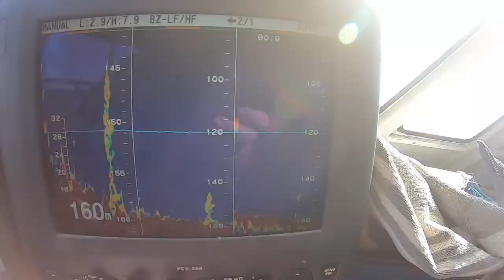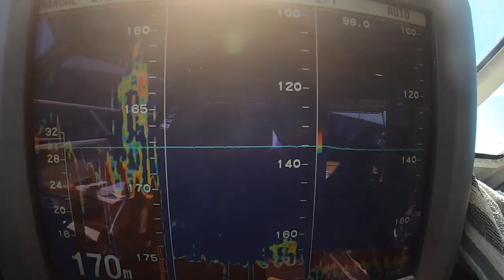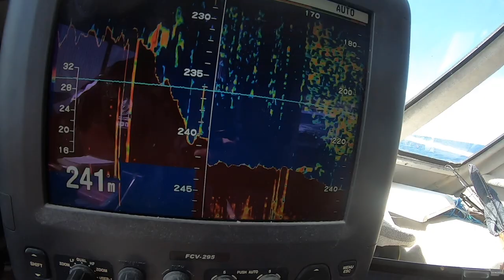RUBY SNAPPER & BLACK MARLIN - Deep Drop Fishing with Electric Reels for Ruby Snapper, Coral Bay WA.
The Goldband where a bit slow so we head wider to some ruby ground. Billfish tag and release (sort of) of a 80kg Black Marlin on the way out. We started fishing in 130m for Goldband snapper and Red Emperor but they where a bit slow and the Pink Snapper where hounding us so we went deeper. Ending up at a 240m ledge nice side Ruby Snapper started to come up. Bagging out quickly once they fired. Same as last week the boys where using Daiwa Tanacom and Seaborg Megatwins.

Deep Sea and Game Fishing Charters
Coral Bay Western Australia, Ningaloo Reef